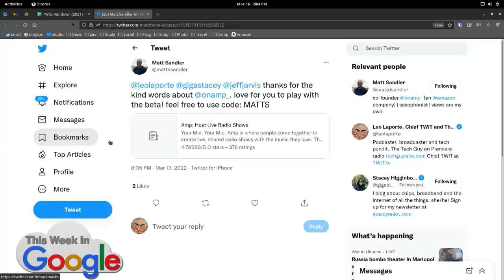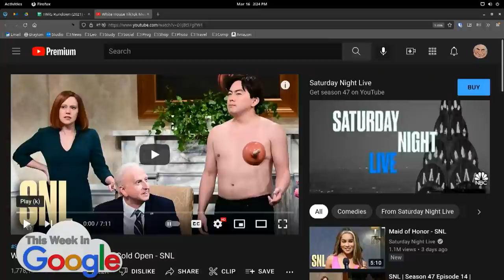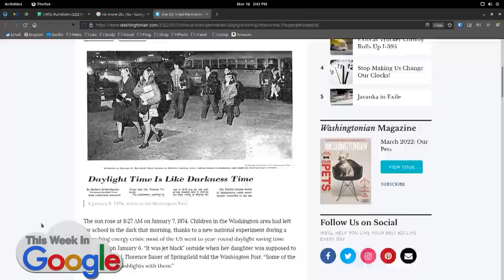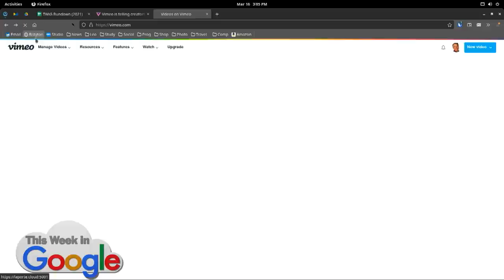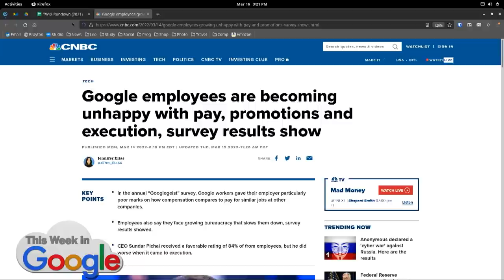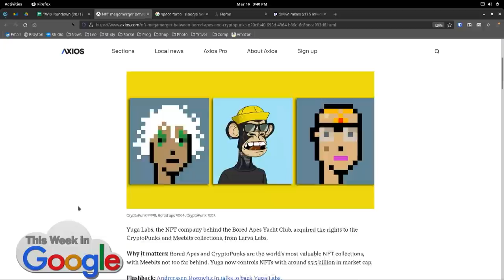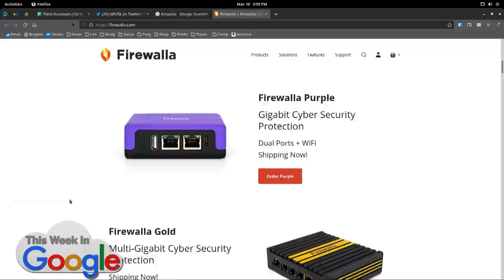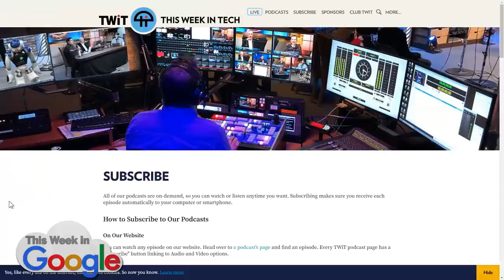No Time for Slug Collation - Deepfake of Zelenskyy, Google IO announced, Daylight Saving Time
• Amazon Amp.
• Facebook removes ‘deepfake’ of Ukrainian President Zelenskyy.
• Ukraine has started using Clearview AI’s facial recognition during war.
• ‘I’m writing this post now and crying’: Russians bid farewell to Instagram before midnight ban.
• Germany Warns Kaspersky Could Be Used to ‘Attack’ During Ukraine Invasion.
• TikTok stars receive White House briefing on Ukraine.
• SNL on Biden & TikTok influencers.
• Amazon Go on SNL.
• U.S. Senate approves bill to make daylight saving time permanent.
• The US Tried Permanent Daylight Saving Time in the ’70s. People Hated It.
• Queen Elizabeth's Palaces Have Over 1,500 Clocks—And They All Need to Be Reset.
• Interactive Equivalent Latitude Map.
• Well…Facebook has a TikTok now.
• Mark Zuckerberg confirms NFTs are coming to Instagram.
• Meta Founder and CEO Mark Zuckerberg in Conversation at SXSW with Shark Tank’s Daymond John.
• Google IO is announced: We'll be back live from Shoreline Amphitheatre for this year's GoogleIO! Join us online May 11-12.
• Vimeo is telling creators to suddenly pay thousands of dollars — or leave the platform.
• Google Stadia is subtly reinventing itself to attract new games and gamers.
• Facebook’s Parent Company Will Make Employees Do Their Own Laundry.
• Facebook employees criticizing the rollback of perks are blasted as freeloaders who ‘don’t care about company culture’.
• Google employees are becoming unhappy with pay, promotions and execution, survey results show.
• Google sponsorship leads to ‘Chrome wheels’ and Android logo on McLaren Formula 1 cars.
• SNL's Pete Davidson is going to space with Blue Origin.
• SiFive raises $175 million in bid to unseat Arm with RISC-V.
• Ben and Justin Smith Name Gina Chua as Executive Editor at News Start-Up.
• It happened to me: I accidentally attended a crypto bro dinner.
• NFT megamerger between Bored Apes and Cryptopunks.
• The first remote-controlled store on wheels.
• This French Vending Machine Spits Out Fresh Oysters.
• Point-size socks.
• Google details its latest big Android feature drop.
• Steam coming to select Chromebooks.
• Hey Google, Pay for my Parking.
• Google's domain name registrar is out of beta after seven years.
• Some Google Pixel phones can’t make contactless payments after March patch.
• Android’s iOS-friendly emoji reactions officially launch in major Google Messages update.
• Google directly integrates Air Raid Alerts into Android phones in Ukraine.

PICKS:
• Stacey - Firewalla Purple: Gigabit Cyber Security Firewall & Router with WiFi Protecting Your Family and Business
• Jeff - Elie Mystal's Allow Me to Retort
• Jeff - Printing Films
• Ant - Great "Mirror Image"
• Ant - CLOS App

Hosts: Leo Laporte, Jeff Jarvis, Stacey Higginbotham, and Ant Pruitt